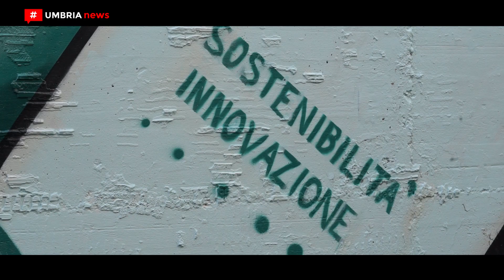Arezzo // Il murales ‘Aria a colori’ di Toyota e Retake riqualifica via Oriana Fallaci [UMBRIAnews]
Colore e luminosità al posto di smog e degrado. Ad Arezzo è stato inaugurato il murales Impress With Semplicity, realizzato dagli artisti Amed e McNenya nel sottopassaggio di via Oriana Fallaci.

Un’operazione di rigenerazione urbana, voluta e portata avanti dalla casa automobilistica Toyota in partnership con l’associazione Retake, che si inserisce nell’ambito del progetto WeHybrid Race, dedicato alla mobilità sostenibile a zero emissioni e che prevede la realizzazione di iniziative green in varie città italiane.

Un contest che parte dal programma WeHybrid di Toyota ed è, quindi, rivolto ai clienti che acquistano un’auto elettrificata del brand giapponese e scaricano la relativa app in grado di sfruttare al meglio la vettura, consumando meno carburante, e quindi risparmiando e inquinando meno.